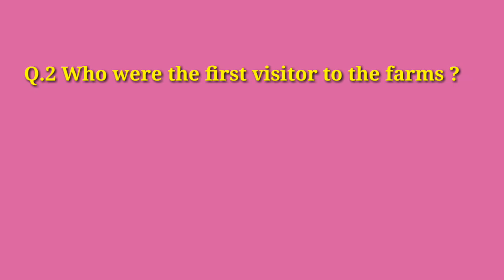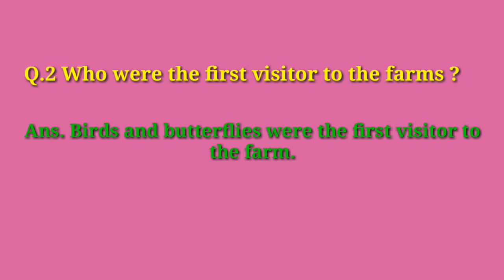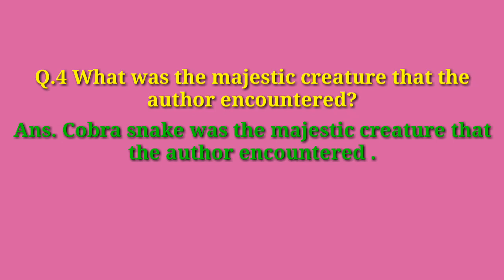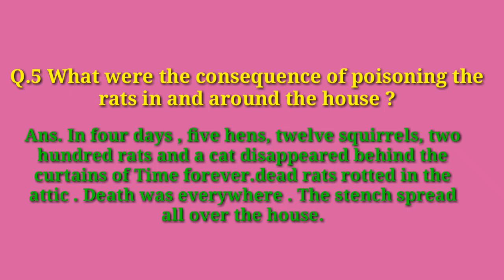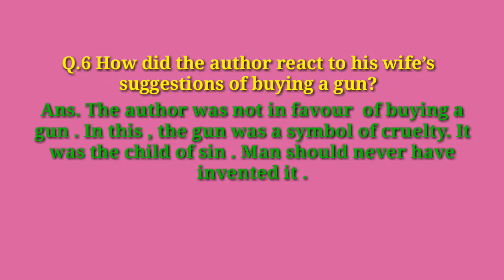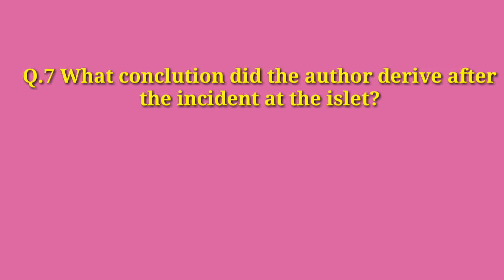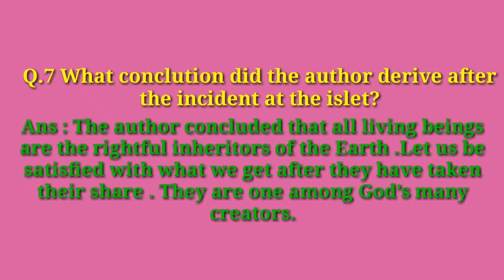The Rightful Inheritors of the Earth || Lesson : 11|| Mp board 12th class english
The rightful inheritors of the earth Hindi explanation.

Lesson : 11

MP Board general English class 12th.

Chapter explanation and important questions & their answers.